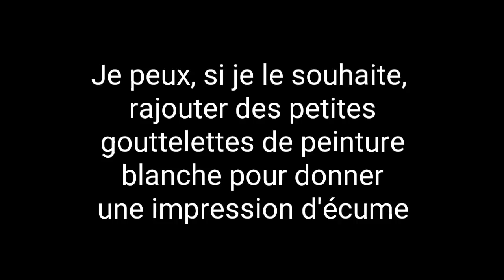COMMENT RATTRAPER UN TABLEAU RATE par Nelly LESTRADE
Pour me soutenir, vous pouvez me laisser un don sur ma cagnotte paypal sécurisée